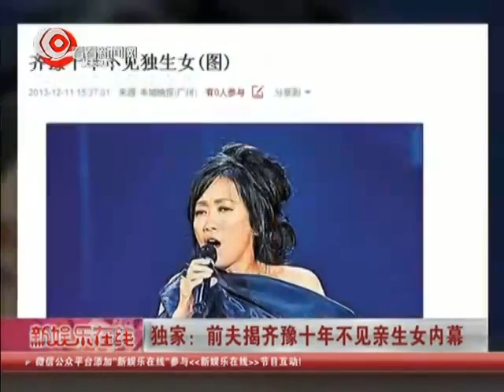独家：前夫揭齐豫十年不见亲生女内幕 揭秘齐豫抛夫弃女绝红尘十年内幕 两段坎坷婚史曝光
近来一直潜心修佛，早已淡出娱乐圈的齐豫突然被曝与女儿十年无联络，一时间震惊娱乐圈。李泰铭是李泰祥的亲弟弟，齐豫在唱《橄榄树》时便与李泰铭相识，只不过当时，两人还没有来电，直到齐豫结束了与外国教授的一段异国婚姻后，再返回台湾，因为合作音乐的关系，两人才步上红地毯，本以为两人相同的爱好和相同的话题一定以让他俩的婚姻长久，但最后两人截然相反的性格还是让这段婚姻以离异收场。